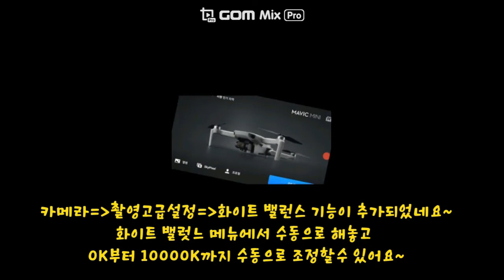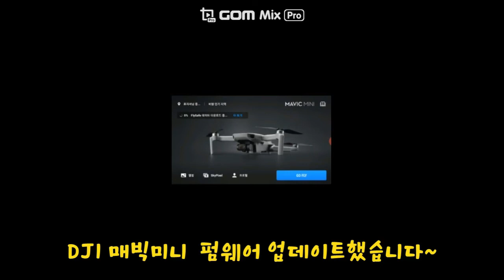DJI 매빅미니 펌웨어업데이트 했습니당~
DJI FLY 어플에서 ...메뉴보면 안전 에서 안전고급설정 메뉴에 신호끊김시 리탄투홈,하강,호버링 중 선택할수 있어요
카메라 메뉴에서 촬영고급설정 메뉴 클릭하면 화이트밸런스  메뉴에서 수동으로 하면 수동으로 조정가능한기능이 추가되었네요~^^